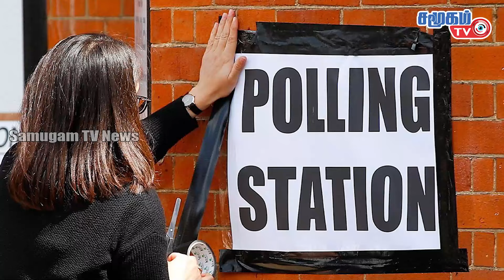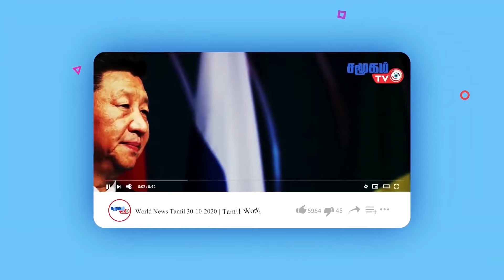Today Defense News - 04.07.2024 | லெபனானுடன் போராட தயார் | இஸ்ரேலிய பாதுகாப்பு அமைச்சர் தகவல் !